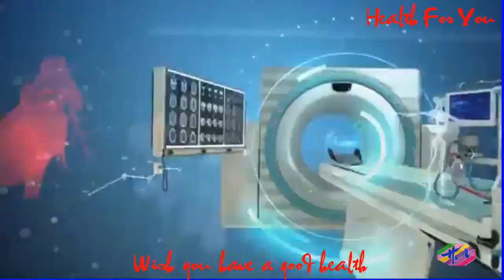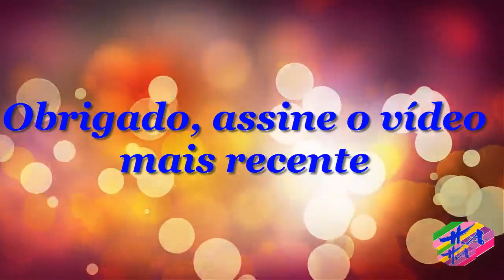Saúde 3 - Águacomaçúcarajudaaacalmar?